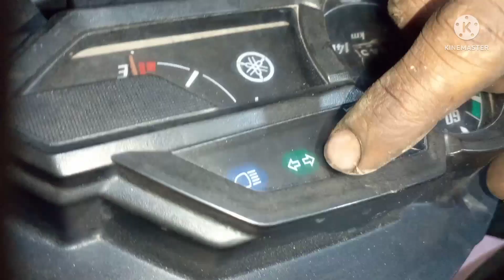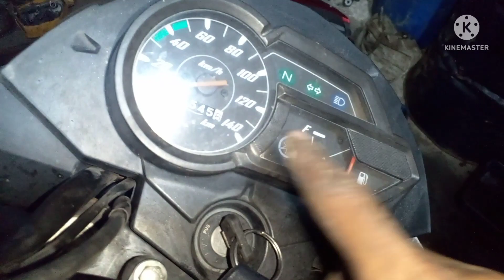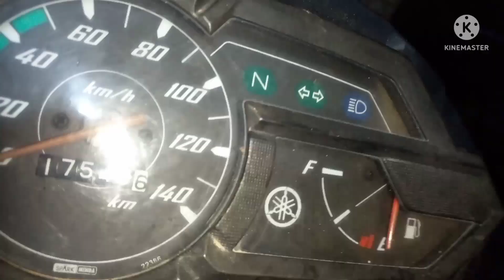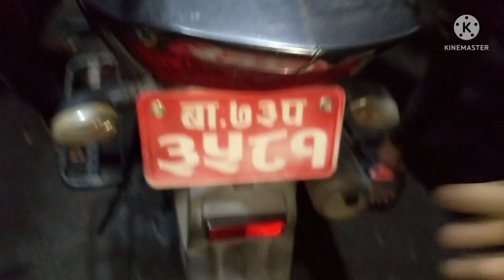A To Z Full wiring Details // yamaha saluto ki full wiring details